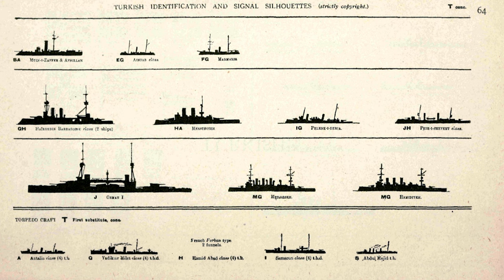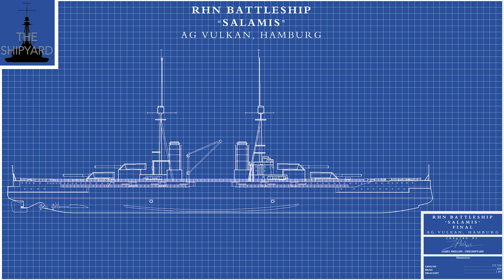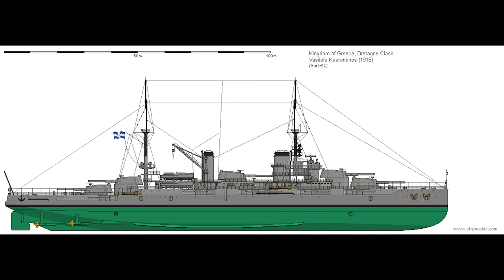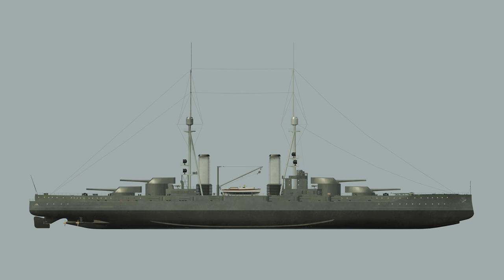RHNS Salamis | The battleship that never was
RHNS Salamis was to be the Flagship of the Royal Hellenic Navy, but due too the First World War, and obsolescence post war, she remained an incomplete hulk, until she was sent for scrapping in 1932.

Here is the Story of that ship

Friedmans British Battleships
 Battleships of World War I: An Illustrated Encyclopedia of the Battleships of All Nations, 1914–1918

Chapters:
00:00 - Introduction
00:45 - Context
02:17 - Ottoman fleet
03:24 - Greek Fleet
03:46 - Ottoman fleet development
06:04 - Vikers Design 360
07:06 - Georgios Averof
08:32 - Ottoman Battleships
10:37 - British Mission/Greek Constitutional changes
11:26 - Vikers and Armstrong designs
18:51 - German destroyers acquired for Greece
20:19 - Salamis first design
24:58 - Final design
27:34 - Sultan Osman-ı Evvel
28:19 - Vasilefs Konstantinos
29:06 - Kilkis and Lemonos
29:31 - The Great War breaks out
31:04 - Launch
32:24 - War and Peace
36:20 - Her final form